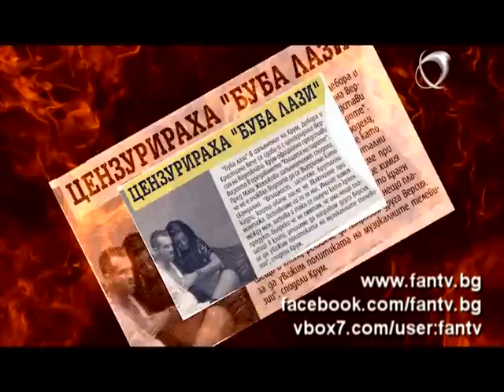KRUM, DEBORA & KRISTIANA / КРУМ, ДЕБОРА & КРИСТИАНА - Танци-манци (Official Music Video)